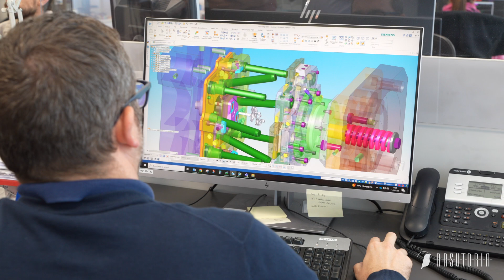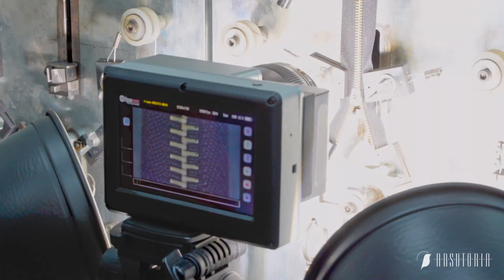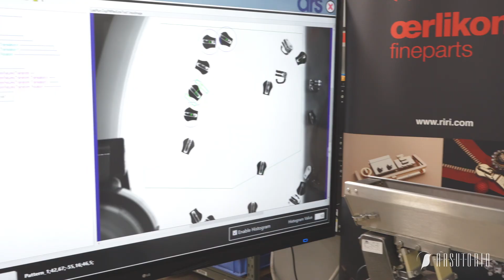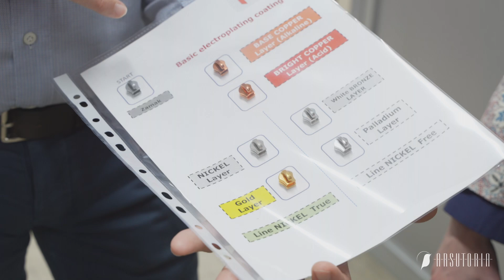Oerlikon Luxury (Riri): "Welcome PVD"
Physical Vapour Deposition is an innovative and sustainable, ultra-thin and very durable coating for metal accessories that enables novel tones.